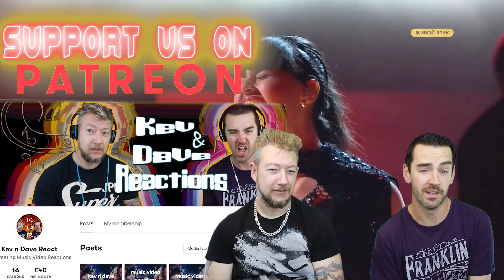DIANA Ankudinova Reaction! ''THE WAY'' Путь - Диана Анкудинова Рок-хит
DIANA Ankudinova Reaction! Путь  - Диана Анкудинова  Рок-хит

Reaction conducted by Kevin & Dave at KeV & DaVe REACTIONS